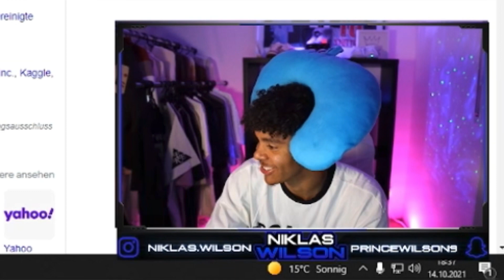Willy schafft es 8 Minuten lang nicht das Wort "Regisseur" auszusprechen🙆🏻‍♂️😂